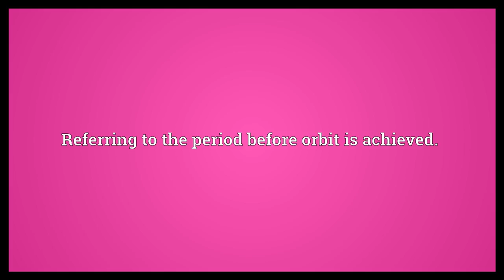Anteorbital Meaning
Video shows what anteorbital means. Referring to the period before orbit is achieved..  Anteorbital Meaning. How to pronounce, definition audio dictionary. How to say anteorbital. Powered by MaryTTS, Wiktionary